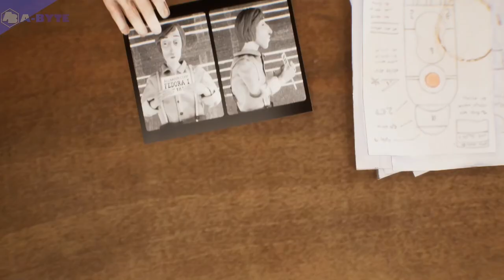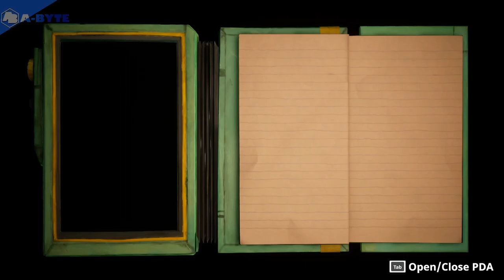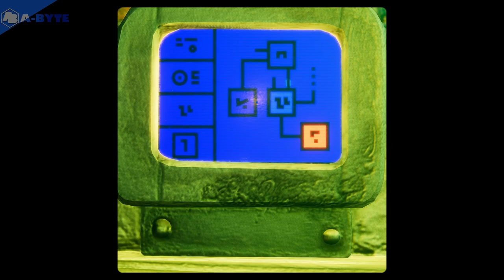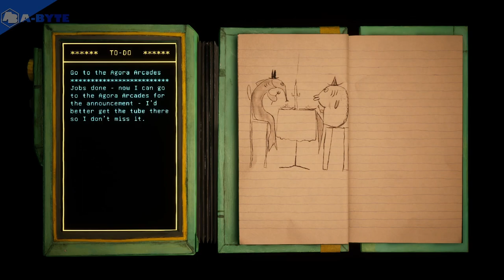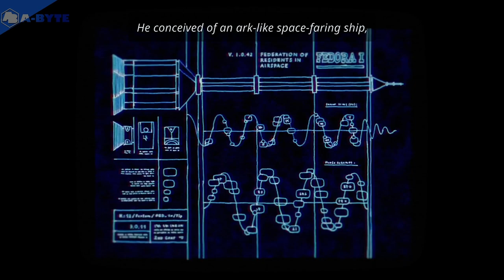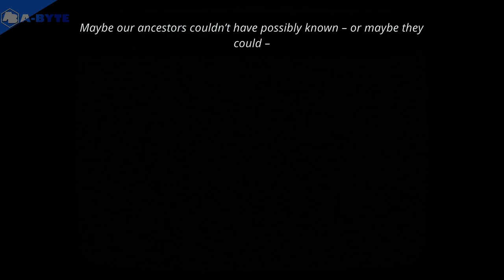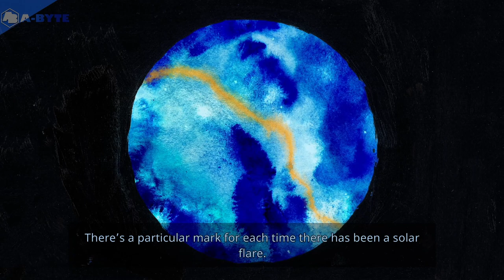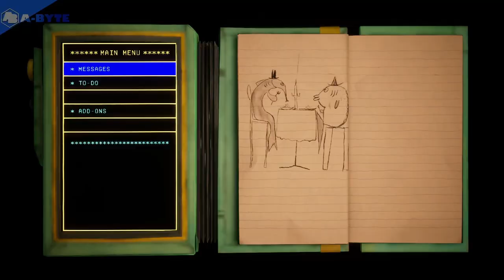Harold Halibut - Demo Gameplay (first 40 min)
First 40 minutes of no commentary demo gameplay - Harold Halibut.

Harold Halibut is a narrative adventure game about friendship, and life on a retro-styled spaceship (named FEDORA I) submerged in an alien ocean.

Developer: Slow Bros.

Throne of Bone should be released on 16 Apr, 2024.